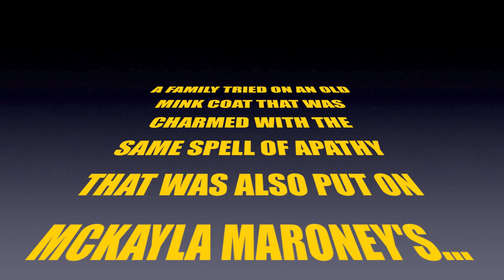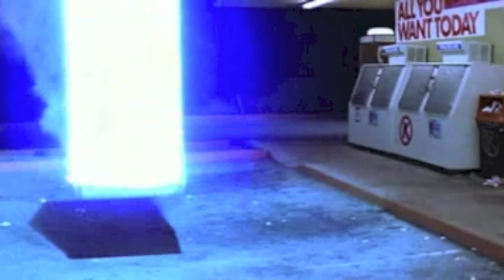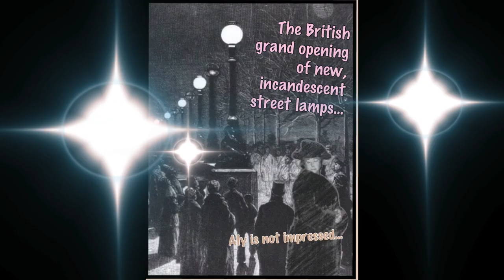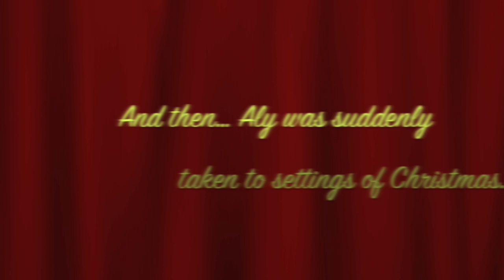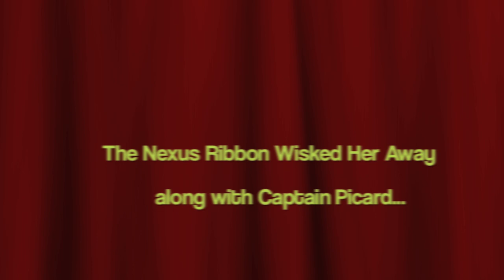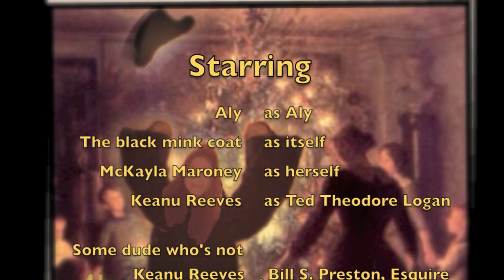The Curse of the Black Mink Coat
A Gardner family member wears a charmed black mink coat and falls under the same spell that Olympic silver medalist McKayla Maroney did which left her melancholy, underwhelmed, and stoically unimpressed with everything and everyone. Will she fall victim to this curse for he rest of her days? Or can her family find some way to overcome this cursed spell in time for Christmas?